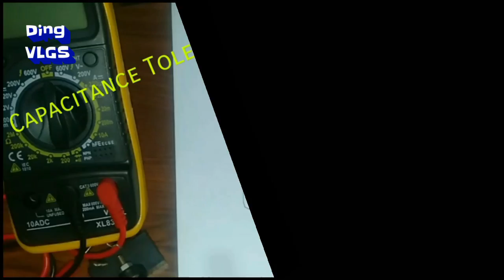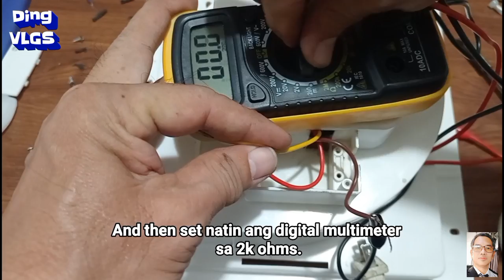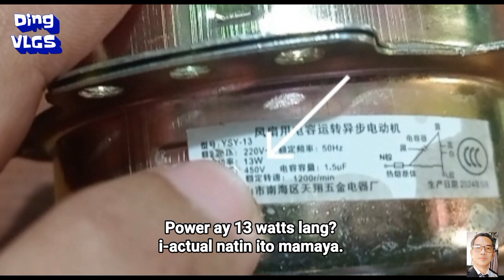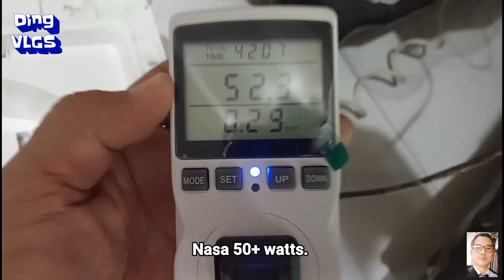Paano ayusin ang may sirang motor na exhaust fan.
Malimit na kapag nasira ang motor ng exhaust fan ay dine despose na ito, dahil walang mabili na replacement motor ng exhaust fan.
Sa videong ito ay makikita na posible na ma replace ang sirang motor ng exhaust fan gamit ang motor ng box fan kung sakaling walang makuha na kapalit ng nasirang parte nito.
Malaking tipid itong paraan na ito kung sakaling magkakaproblema ang inyong mga exhaust fan.

Links;

Simpleng paraan ng pagkuha ng common, capacitor,  at speed ng fan motor.

Palitan natin ng bearing at spring ang bushing ng exhaust fan.

Pangmatagalang gamit ng exhaust fan, inyong palitan ng bearing ang bushing.

Sekreto ng set-up sa bearing converted electric fan.

Maalam ka na sa pag repair ng ingay sa bearing converted electric fan, kapag napanood mo ito.